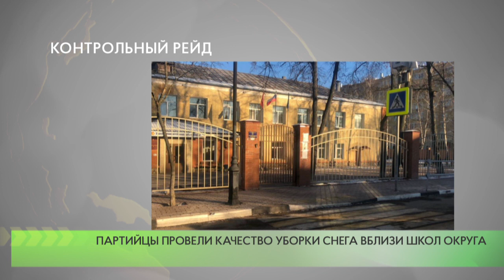Контрольный рейд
Активисты местного отделения партии «Единая Россия» проверили качество очистки от снега дорожек и тротуаров, расположенных возле школ округа. Как рассказала депутат Совета депутатов Одинцовского округа Ирина Грабарчук, в Одинцово комиссия посетила шесть школ.